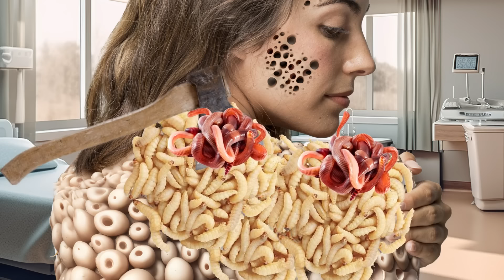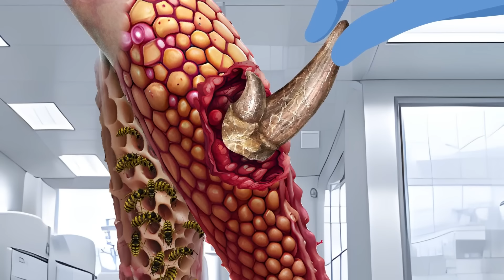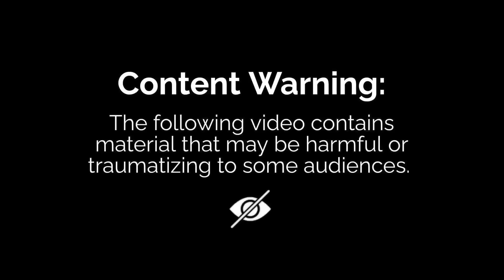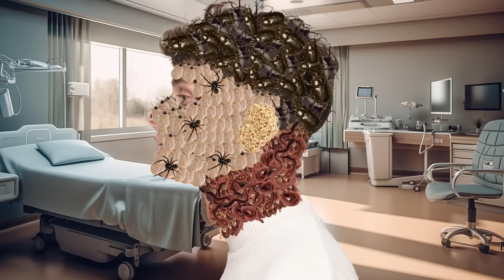ASMR ANIMATION 🚑 Removal cysts, worm & maggots from Infected back | Trypophobia animation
Hey there, friends! My YouTube collection of ASMR animations is filled with amazing videos designed for your relaxation and enjoyment. You'll find soothing videos like ear cleaning, satisfying tick removal animation, wound treatments, pimple and blackhead removal, foot care, infection treatments, and much more. Sit back, relax, and immerse yourself in the calming sounds and visuals that will bring you pleasure and comfort. Dive into the world of relaxing animations and body care with me. Welcome to my ASMR animation collection!